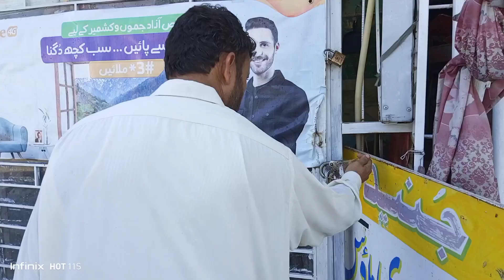چکسواری چومکھ روڈ میں دو دکانوں کے بجلی کی تاروں کی وجہ سے شٹرنگ شاٹ انتظامیہ سے گزارش کرتا ہوں۔